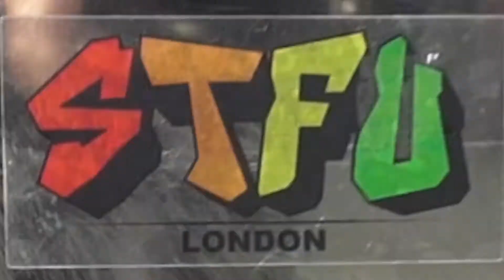STFU SHEFFIELD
Sending stunts around Sheffield

We are STFU London, a UK based urban unicycle clothing brand. Our goal is to encourage new and existing unicyclists and promote all forms of urban unicycling in the UK.
Head to our website for news, articles, interviews and premium quality unicycle clothing.